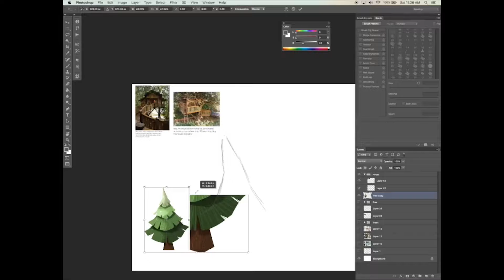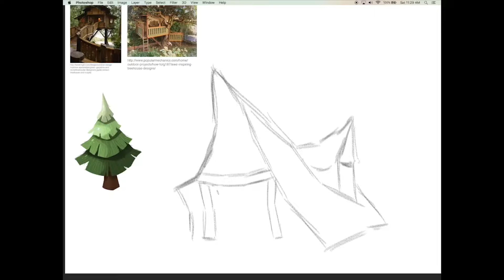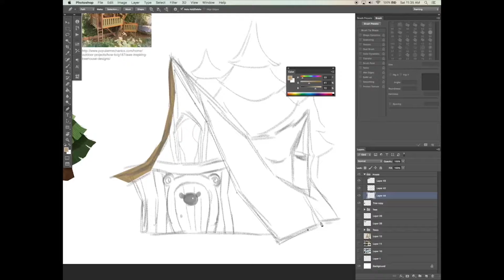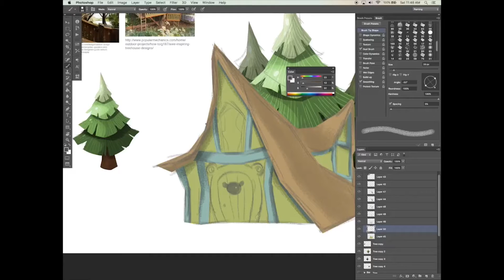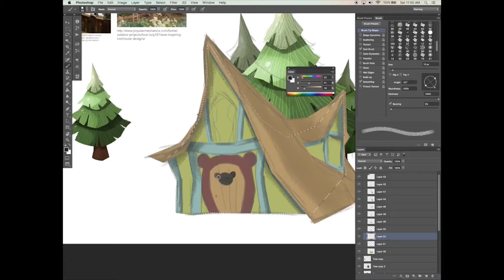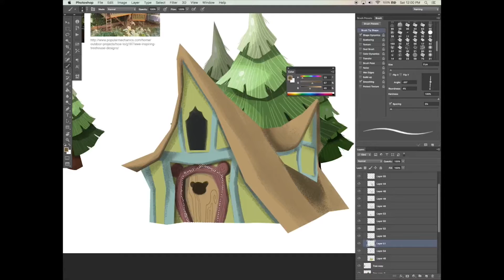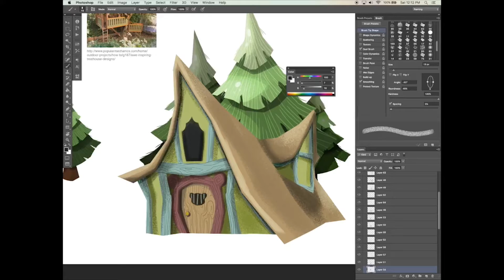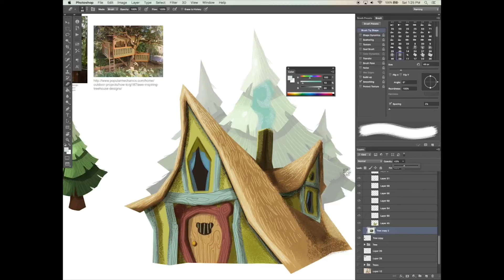04/04 Diseño de la casa de los osos — Ilustración: Diseña escenarios para un libro infantil_ESP